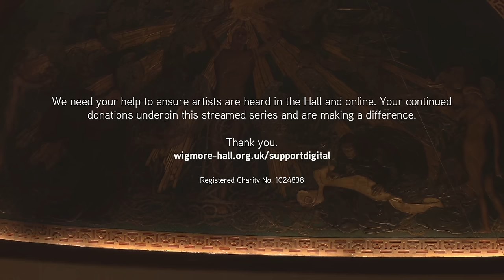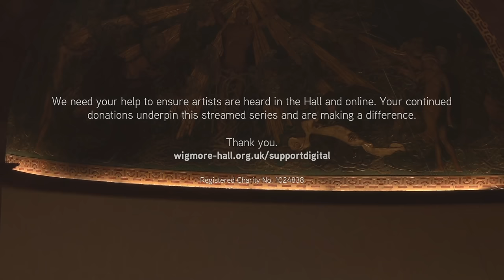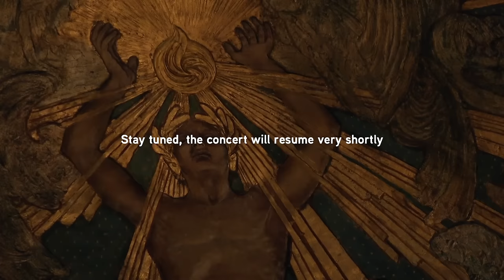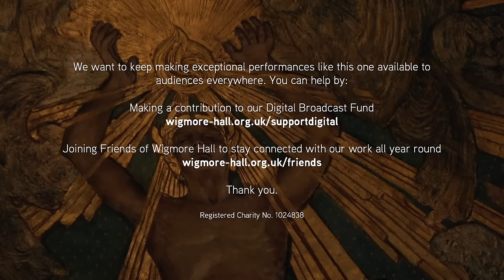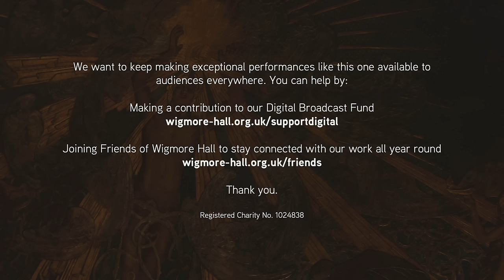Sir András Schiff | Schubert Lecture-recital - Live at Wigmore Hall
These concerts are free to view but your donations are essential.
We are relying on the generosity of our audience to make these concerts possible. Together we can continue to provide work for musicians and present live music from Wigmore Hall.

Whatever he plays, the pianist’s regular visits to Wigmore Hall are invariably keenly anticipated. Sir András Schiff's programme here takes the form of a lecture-recital, covering Schubert's final piano sonata, written in 1828 in the last months of his life but not published until after his death.

PROGRAMME

Piano Sonata in B flat D960